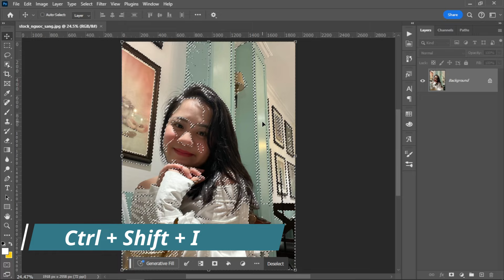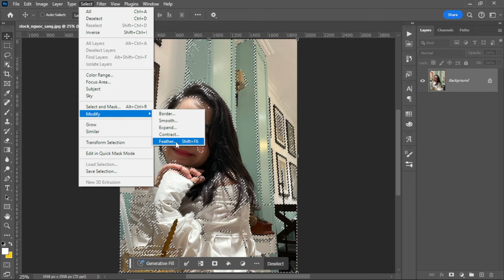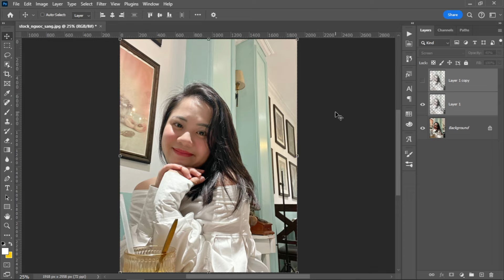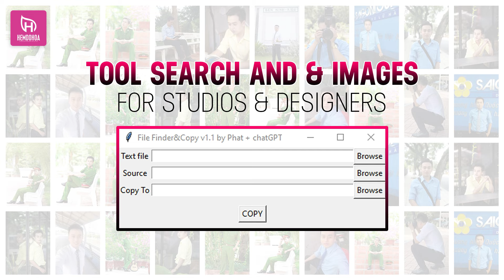Cứu Ảnh JPG Thiếu Sáng, Ngược Sáng Đơn Giản Trong Photoshop - Enhance Brightness For JPG Images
💠 NỘI DUNG
🎉Ps: Mọi người lưu ý từ tháng 05/2022 tất cả các tài nguyên nguyên lúc trước post trên Hẻm Đồ Họa thay đổi địa chỉ hemdohoavn.blogspot.com sang hemdohoatraining.blogspot.com (Thêm training sau hemdohoa).Cám ơn mọi người!
👉 Tham Gia Cộng Đồng Cùng Đức Nhé:
1. Nhóm Hẻm Đồ Họa Training
2. Nhóm Tài Nguyên Share Bất Chấp
3. Hẻm Blend And Retouch